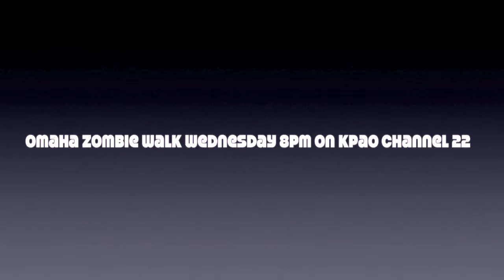zombie walkgirls promo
A 2013 omaha zombie walk promo shot for public access cable channel 22